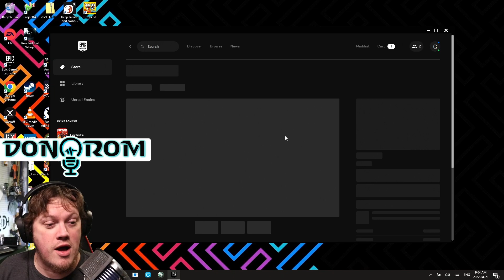Free Epic Games - Riverbond